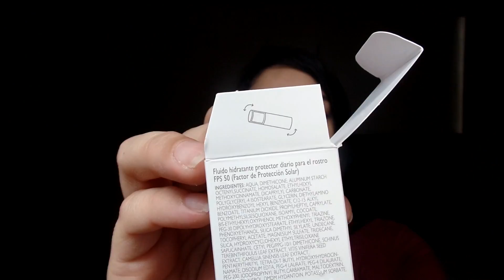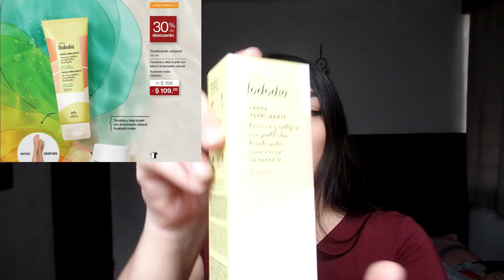Unboxing LANZAMIENTOS ciclo 09 Natura + Repique ciclo 08 + Productos venta especial. México 2020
Hola amigos! Les traigo un unboxing doble...
Les dejo mi página de facebook por si desean pasar y dejarme un like, se los agradecería mucho :*
Si desean inscribirse a Natura, también te puedo asesorar :)
Dios te bendiga! :D